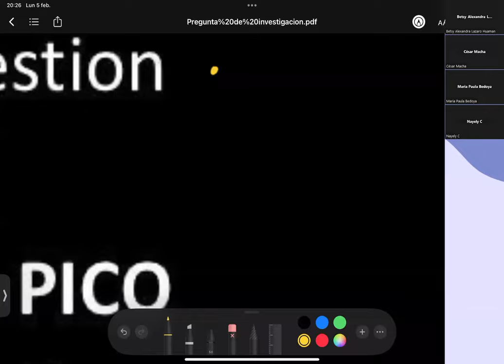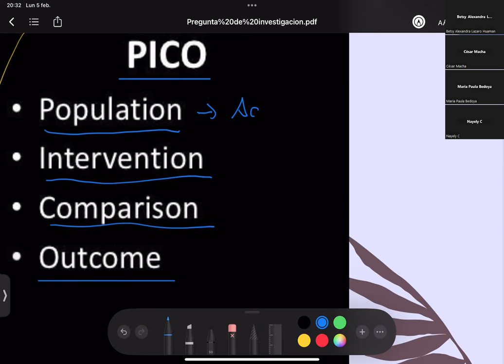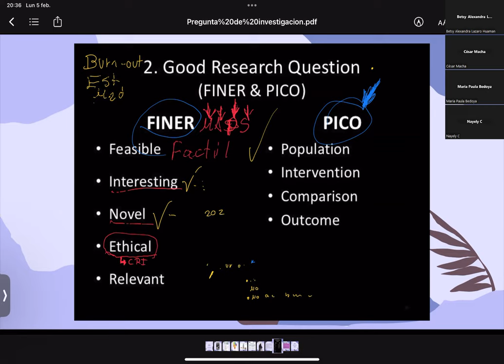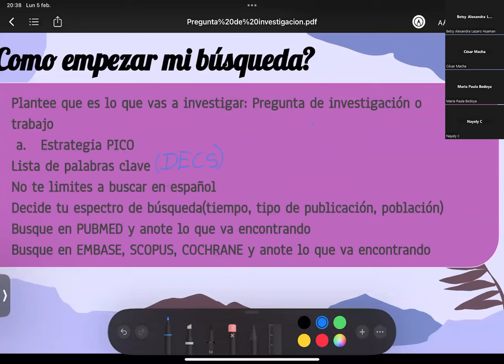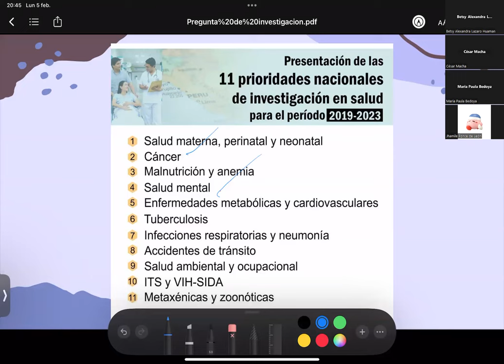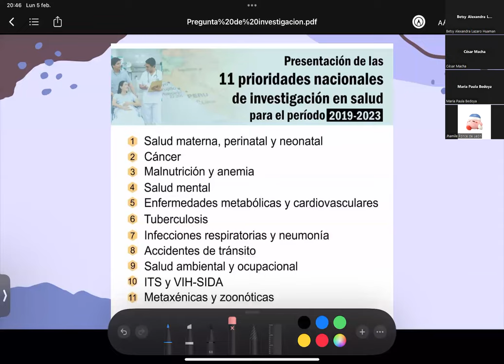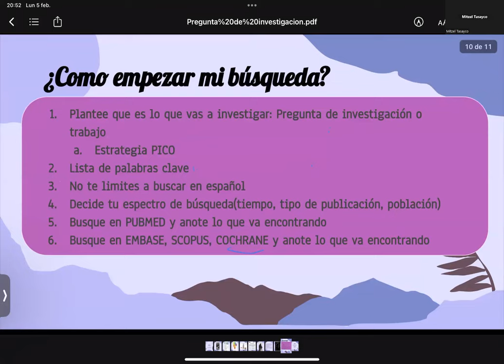SESIÓN 1: TAMI: Pregunta de Investigación